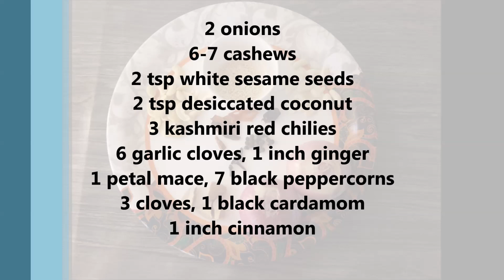veg kolhapuri recipe | वेज कोल्हापुरी रेस्टोरेंट स्टाइल | maharastrian vegetable kolhapuri recipe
Veg kolhapuri recipe - easy to make veg kolhapuri recipe video. Veg kolhapuri is a spicy dish. Made with deep frying the vegetables and then cooking it with Kolhapuri masala.

In this recipe video, I have shared in detail, how to make kolhapuri masala at home. Also rather than deep frying, I have steam cooked the vegetables.

Ingredients to make veg kolhapuri
For making kolhapuri masala paste:
2 onions
6-7 cashews
2 tsp white sesame seeds
2 tsp desiccated coconut
3 Kashmiri red chilies
6 garlic cloves, 1 inch ginger
1 petal mace, 7 black peppercorns
3 cloves, 1 black cardamom
1 inch cinnamon
For Kolhapuri gravy
2 tbsp Coriander leaves
1 Bay leaf
1 tsp ginger garlic paste
1 capsicum, cut into cubes
1 onion, chopped
1/4 cup frozen green peas
1 tsp garam masala powder
1 tsp red chili powder
4 tomatoes, puree
2 tsp coriander powder
1/4 tsp turmeric powder
1/2 tsp cumin powder

To make veg kolhapuri:

Fry all the ingredients mentioned in making kolhapuri masala paste in 2 tsp oil.
Add coriander powder, cumin powder and turmeric powder and then grind it to a fine paste.
Heat oil and stir fry the capsicum. Remove it and keep aside.
Saute onion, ginger & garlic paste and green chilies.
Add kolhapuri masala paste.
Cook for 5 minutes.
Add steam cooked vegetables & red chili powder.
Mix and cook for 5 minutes.
Add garam masala powder, butter and coriander leaves.
Veg kolhapuri is ready to serve.